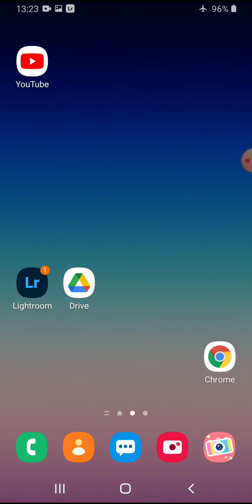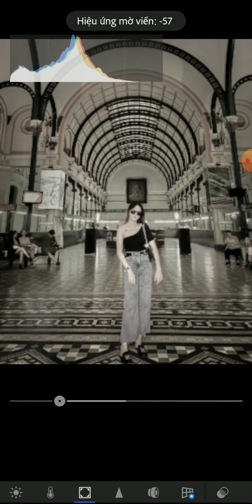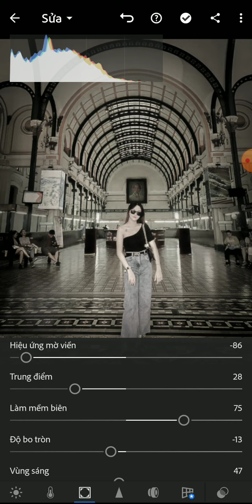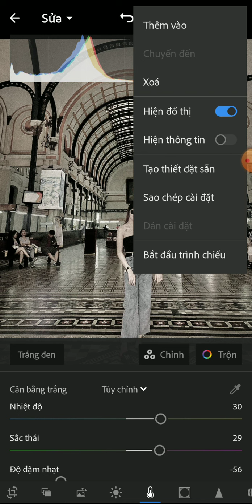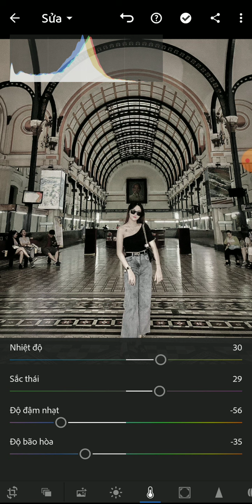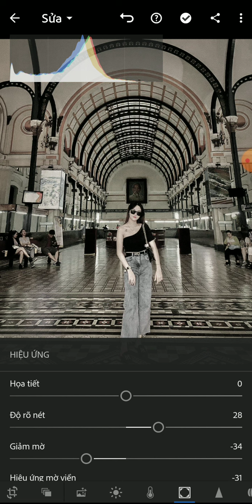[lightroom] Hướng dẫn sử dụng Lightroom cho người mới bắt đầu phần 6, chỉnh hiệu ứng ảnh